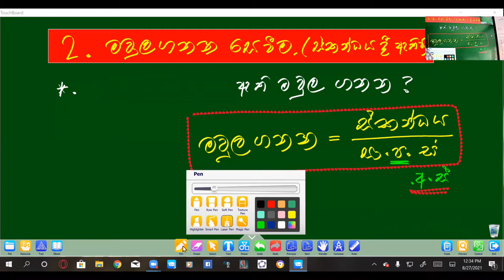10-11 ශ්‍රේණි මවුල පුණරීක්ෂණය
මවුල අවුල ළෙහමු ළමයි